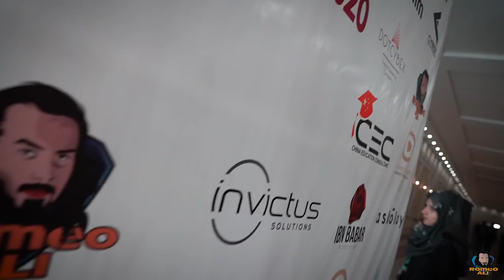IEEE YPLC 2020 - Mega Event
Alhamdulilah Achieve Another Award As Media Collaborative Partner From IEEE YPLC 2020 !

Biggest IEEE Event In The History With 2400+ Participants.
Many Motivational Speakers, Mentors, Entrepreneur & Influencers In The Event.